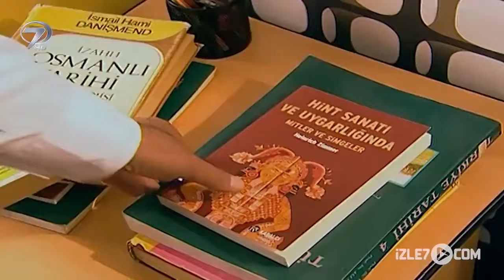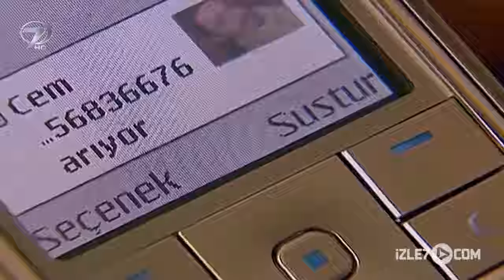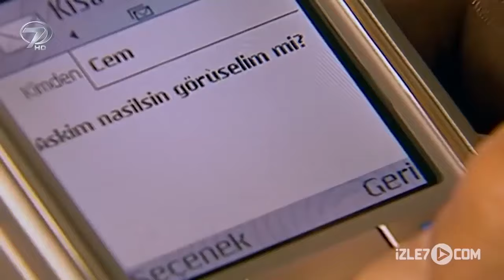Taş Yağmuru - Kanal 7 TV Filmi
Nefsine uyan, sadakatsiz bir adam...Eşini, oğlunun nişanlısıyla aldatırken hiçbir pişmanlık duymuyordu. Ancak onu yaşadığına pişman edecek bir gün çok yakındı...